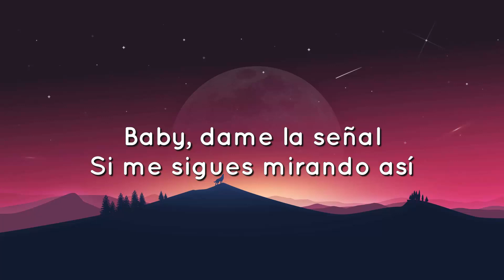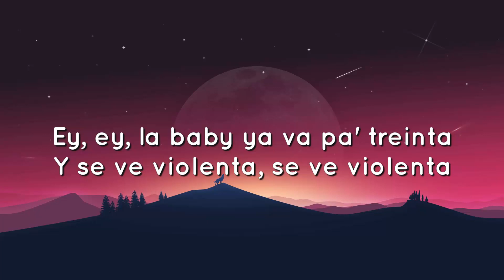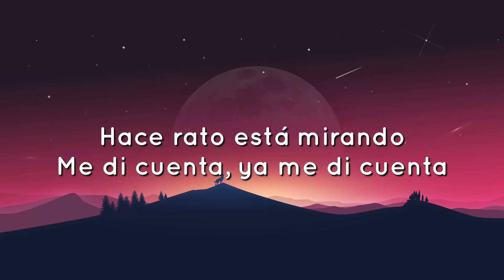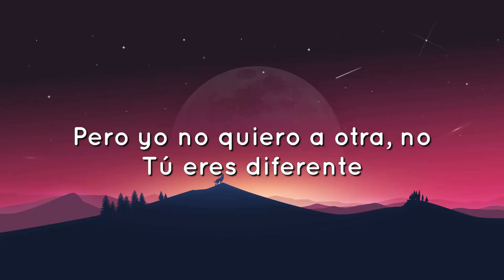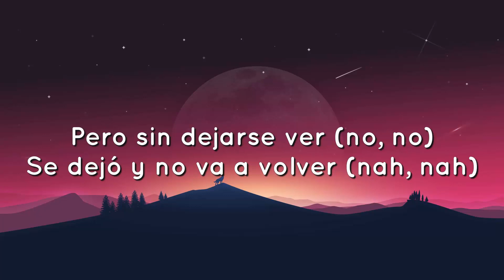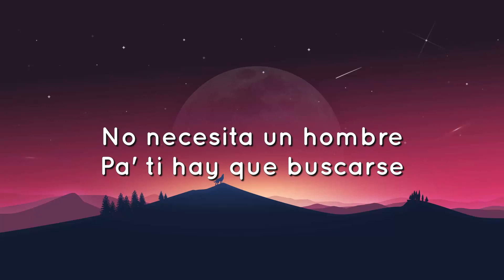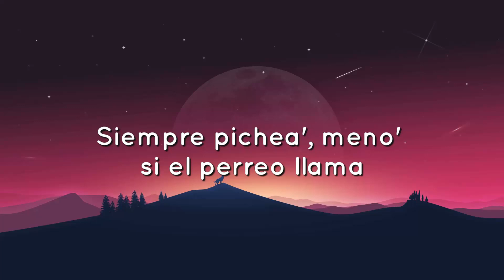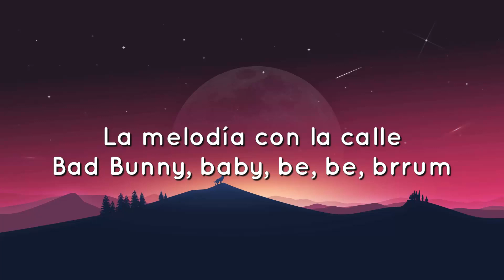🟠 Bad Bunny - La Corriente (Letra/Lyrics) (ft. Tony Dize) | Un Verano Sin Ti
Tony Dize
Be-be-be-bé, jaja
Ey, ey